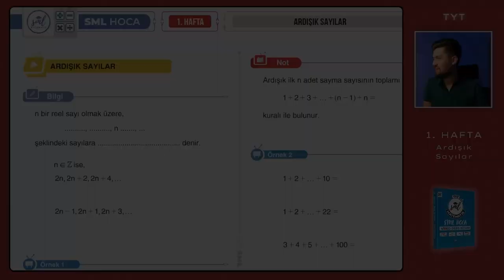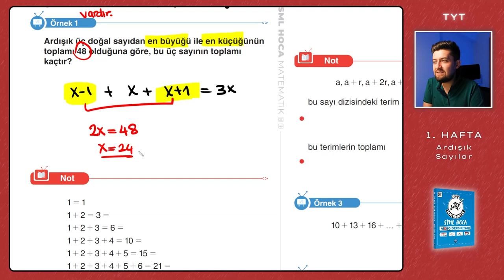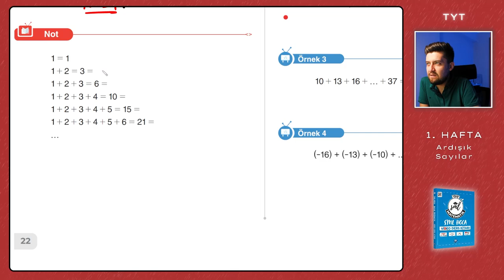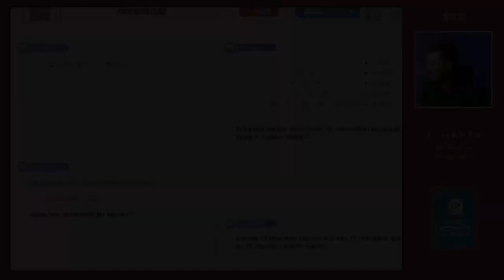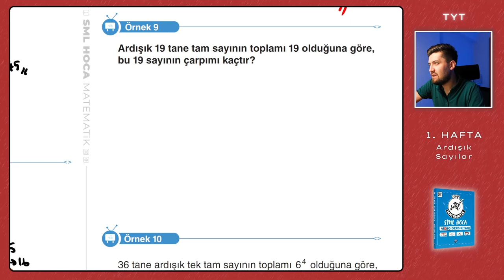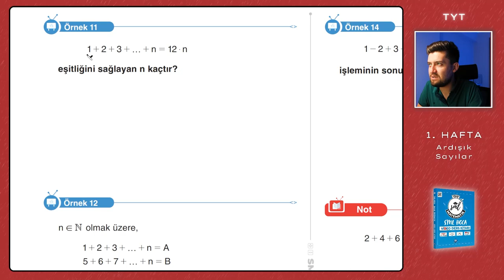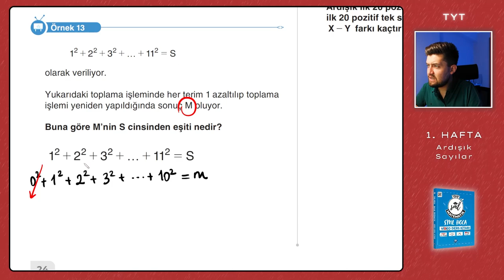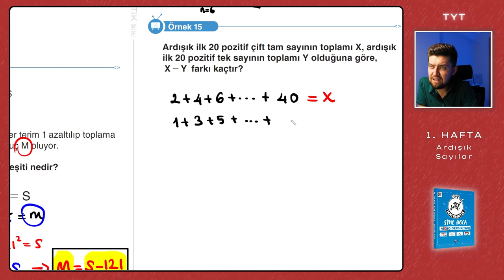TYT Matematik 2023 | Ardışık Sayılar | 1. Hafta